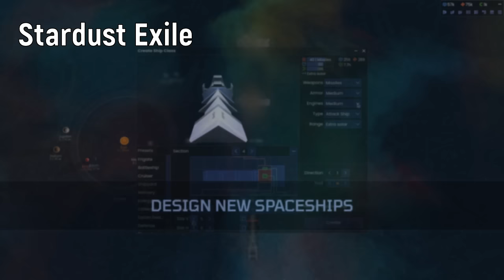New RTS & Base building games in 2023 keeping the Real Time Strategy genre alive | PC gameplay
Real time strategy games are certainly not dead, but they aren’t doing stellar either. Here are new and upcoming RTS and base building games coming out in 2022 and 2023 with release dates. Some have DEMOs or playtest versions to try, and are keeping the RTS genre alive, preventing its often talked about “death”. From the AAA titles like Company of Heroes 3 and Homeworld 3, hype trains like Manor Lords and Falling Frontier to outsiders like Ratten Reich and Beyond All Reason. Real time strategy games are certainly not dead, and neither are their cousins the real time tactical games, but they aren’t doing stellar either.

Chapters
0:00 45 new RTS games
7:17 Dark or Bright future?
7:46 Company of Heroes 3
8:38 Falling Frontier
9:50 Knights of Honor II: Sovereign
10:13 Regiments
11:13 Manor Lords
12:25 Homeworld 3
13:35 Barkhan
14:24 Dorf RTS*
15:27 Tempest Rising
16:37 Era One
17:13 Broken Arrow
18:07 Stormgate
19:27 Purple War
20:17 Red Chaos
21:07 Dust fleet
21:29 The Valiant
21:58 Global Conflagration
22:38 Beyond All Reason
23:20 Reforger
24:04 Godsworn
24:28 Cold Engines
24:56 Roman Empire Wars
25:35 Tactical Doctrine
25:59 Stardust Exile
26:37 Fragile Existence
27:13 Sanctuary: Shattered Sun
27:49 Ratten Reich
28:47 Rogue Command
29:43 Liquidation - Echoes of the Past
30:30 Dust Front
31:30 Siege of Irdor
32:03 Heart Of Muriet
32:56 Ephemeris*
33:48 MORE games?

The following music was used:
The Great Battle by Alexander Nakarada
as well as many game’s OST